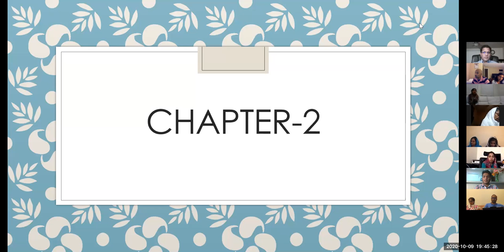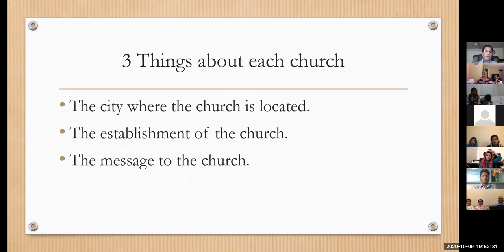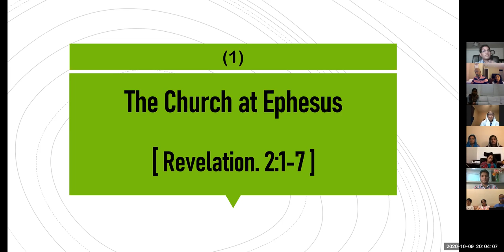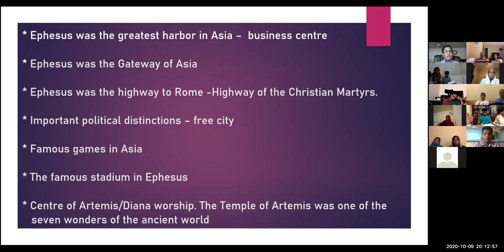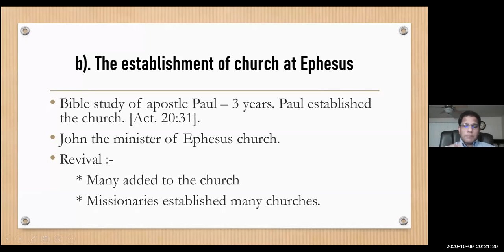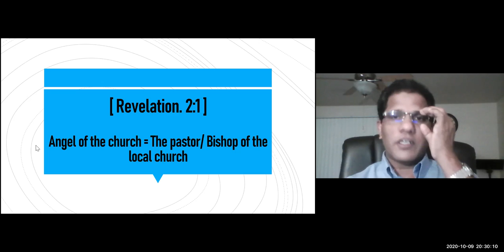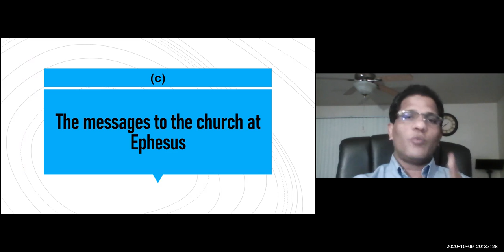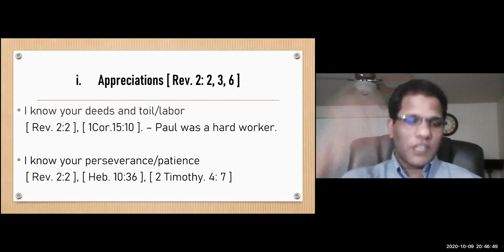Revelations Chapter 2 Part 1